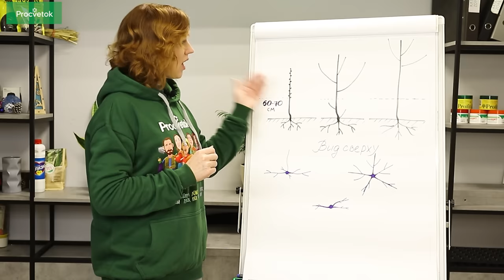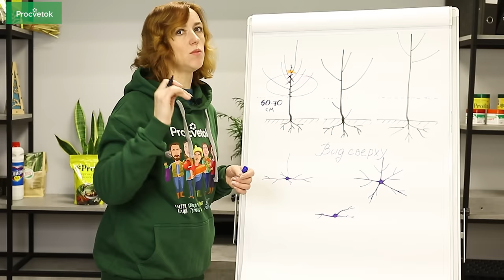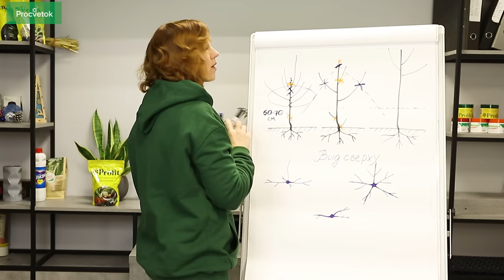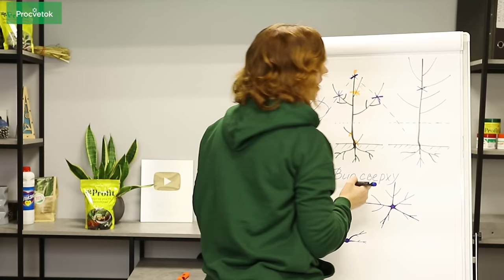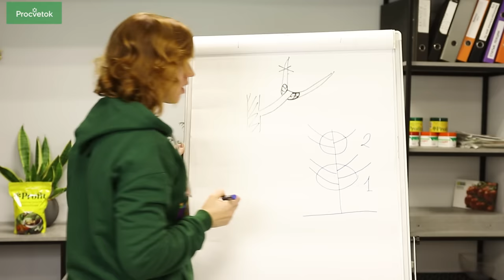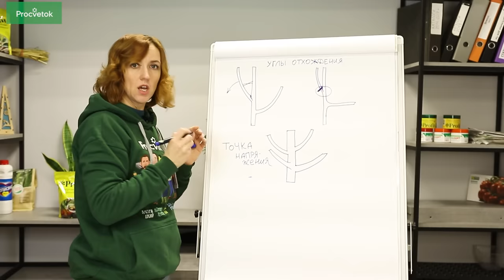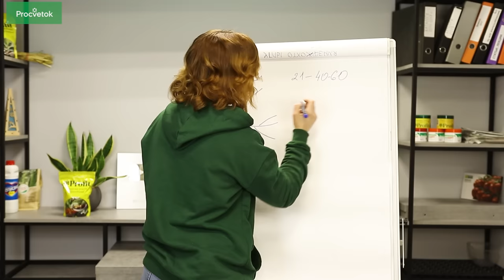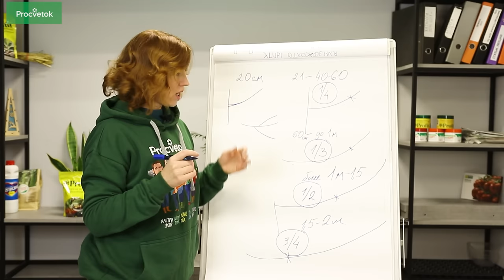КАК ОБРЕЗАТЬ МОЛОДЫЕ ДЕРЕВЬЯ В САДУ? Самое простое и понятное видео об обрезке для начинающих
Как и когда проводить обрезку молодых деревьев? Если вы начинающий садовод, то это видео для вас! Селекционер-фитопатолог, доцент, кандидат сельско-хозяйственных наук Юлия Кондратенок рассказала основные правила обрезки плодового сада в первые годы после посадки.

00:00 Вступление
00:12 Что нужно сделать до обрезки деревьев
01:00 Когда начинать обрезку деревьев
01:38 Что обрезать первым, а что последним
02:30 Однолетний саженец, как обрезать
03:28 На какой высоте обрезать однолетний саженец
04:40 Удаляем конкурирующие побеги
06:50 Двулетний саженец, как обрезать
09:50 На какую почку лучше резать ветку
11:40 Если саженец заложил крону слишком высоко
13:04 Дерево должно быть семитричным
15:38 Сколько ветвей должно быть в верхнем ярусе
15:52 Сколько ветвей должно быть во втором ярусе
17:35 Углы отхождения от скелетных ветвей
19:35 Точка напряжения на стволе дерева
21:22 Не обрезайте молодые деревья очень сильно
22:03 На сколько можно укорачивать побеги
25:55 Не забывайте замазывать срезы